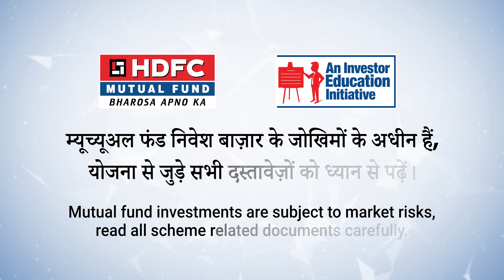Season 2, Episode 7 - What is Inflation? - Bachat, Nivesh Aur Aap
In this season of Bachat Nivesh aur Aap, Mr Krishan Sharma is demystifying various financial concepts related to debt investments. Here we will be covering topics such as Inflation, GDP, Money Supply, Yield curve, etc.